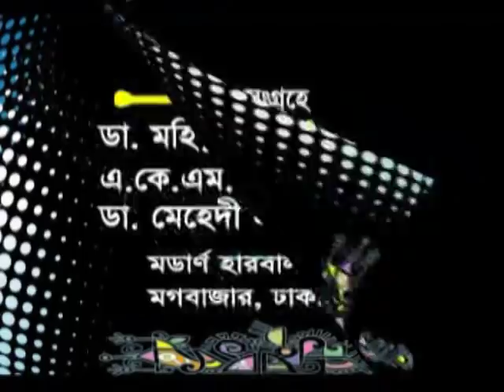ছেলেদের গোপন অঙ্গের সমস্যা। ঘন ঘন প্রসাবের সমস্যা। ডা. আলমগীর মতির গুরুত্বপূর্ণ স্বাস্থ্যতত্ত্ব